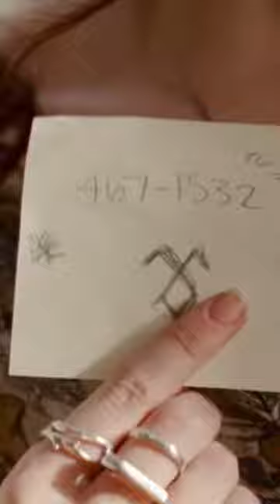The Mortal Instruments: City of Bones - Watching in Seconds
A solid fantasy movie sadly without a sequel. Your thoughts on this one?